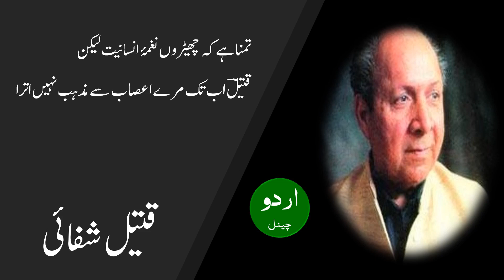Faraz e bekhudi se, Qateel Shifai فراز بے خودی سے تیرا تشنہ لب نہیں اترا، قتیل شفائی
فراز بے خودی سے تیرا تشنہ لب نہیں اترا
ابھی تک اس کی آنکھوں سے خمار شب نہیں اترا

ذرا میں سوچ لوں کیا کام اس کو آ پڑا مجھ سے
کبھی وہ بام تنہائی سے بے مطلب نہیں اترا

مری پرسش کو آ پہنچا حسیں بندہ کوئی ورنہ
فلک سے آج تک میری مدد کو رب نہیں اترا

ستارا سا نظر آتا ہے اوپر سے جہاں پانی
میں خوش فہمی کے اس گہرے کنویں میں کب نہیں اترا

پشیمانی کے بعد اس کو گراؤں کیسے نظروں سے
کہ جب وہ بے وفا تھا میرے دل سے تب نہیں اترا

کبھی سرتاج مجھ بے تاج کو سہواً کہا اس نے
ابھی تک میرے سر سے نشۂ منصب نہیں اترا

تمنا ہے کہ چھیڑوں نغمۂ انسانیت لیکن
قتیلؔ اب تک مرے اعصاب سے مذہب نہیں اترا